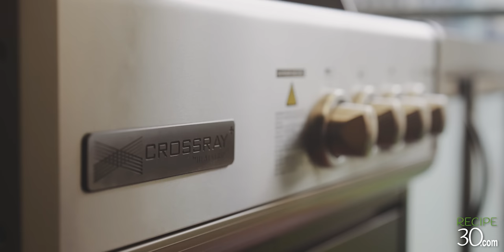How to Grill Any Vegetable on Griddle Pan or BBQ!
Cooking vegetables on the BBQ or griddle pan doesn’t have to be difficult, and the results can be absolutely delicious! With a little bit of know-how, you can prepare a wide range of veggies, from eggplant to mushrooms, potatoes, and carrots, and make them all taste amazing.

One key tip to keep in mind is that some vegetables, like potatoes and carrots, take longer to cook than others, so you’ll want to give them a head start. You can do this by boiling them for a few minutes before grilling or searing them on the BBQ or griddle pan.

Once your veggies are prepped and ready to go, it’s time to start cooking! The key here is to aim for a nice, even char on each vegetable. This will give them a delicious smoky flavor that pairs perfectly with the natural sweetness of the veggies.

Drizzling your cooked veggies with a dressing or sauce takes them to a whole new level. This can be something as simple as a little bit of olive oil and balsamic vinegar, or you could get more creative with a homemade pesto or even aioli.

Now, it’s important to note that your furry friend may not appreciate the meatless delicious smells wafting from your BBQ or griddle pan, but your guests certainly will! So next time you’re looking for a tasty and healthy side dish to serve at your next cookout, consider cooking up some delicious grilled veggies.

MAILING ADDRESS:
RECIPE30
VICTORIA AUSTRALIA